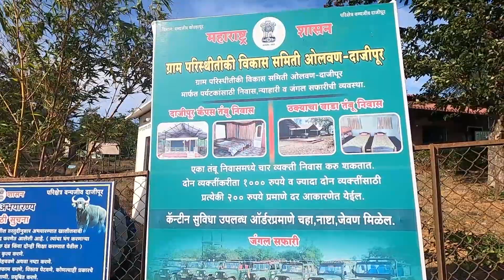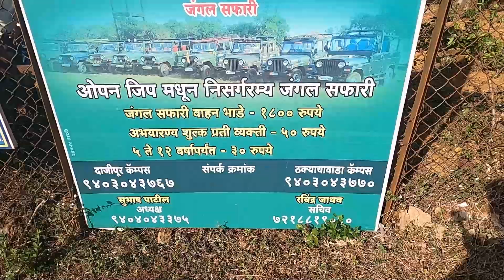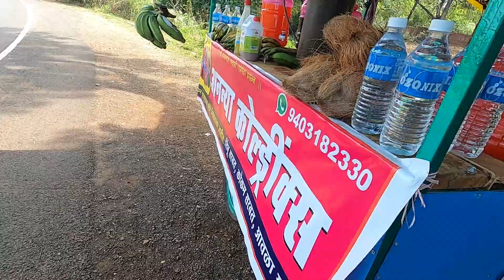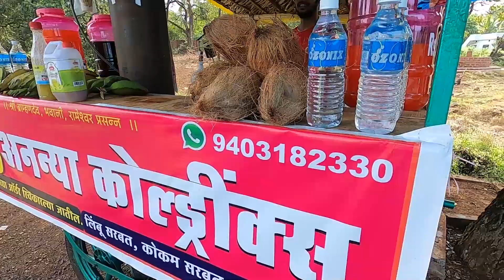मुंबई ते मालवण, नवीन रस्ता, दाजीपुर अभयारण्य, बंगल्याच्या पूजेची तयारी. Malvan Bungalow